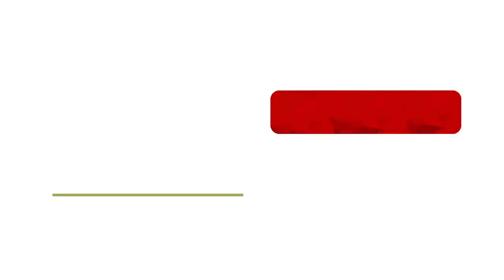史努比是高雄觀光代言人？ 韓國瑜更正：是「觀光大使」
Snoopy（史努比）高雄城市探險活動將於暑假在高雄登場，外傳史努比將擔任高雄暑假觀光代言人？韓國瑜今天下午參加宣傳記者會，特別澄清史努比是「觀光大使」。